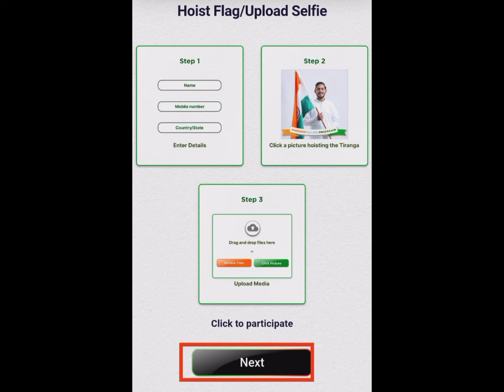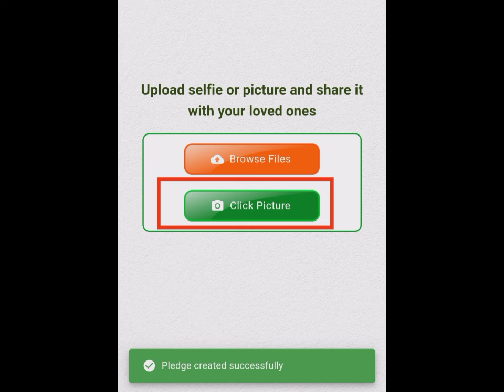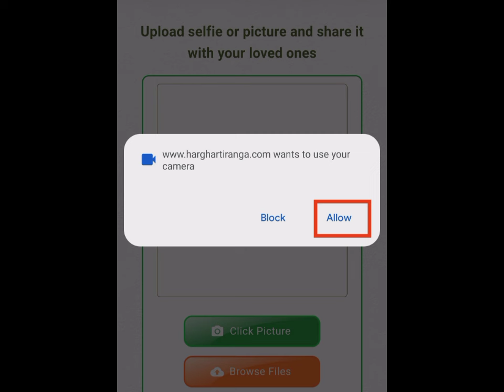HAR GHAR TRIRANGA কাৰ্য্যসূচী// How To Upload Photo Or Selfie//A-Z Tutorial//